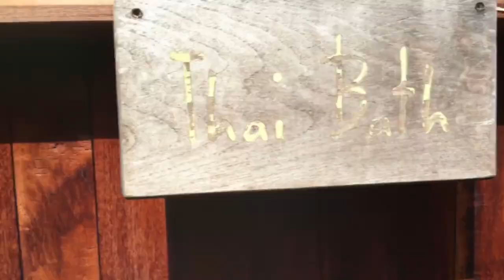Тайланд. Остров Ко Куд. Просто шикарно! Негатив от подписчиков просто угнетает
Тайланд. Остров Ко Куд. Просто шикарно! Негативные комментарии просто угнетают

Standal Hansen AS,
Anton Suvorkin
 PB 79 Sentrum,
 0101 Oslo,
 Norway

Don't stop being you, sober or fucking awesomely wasted.